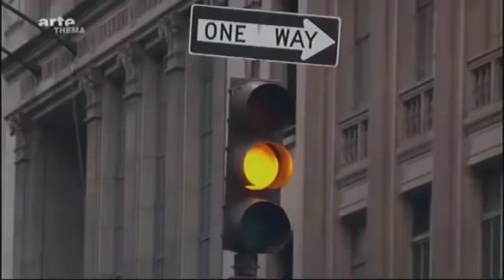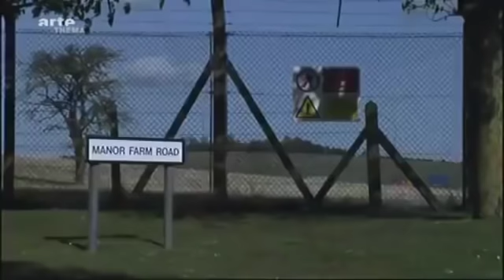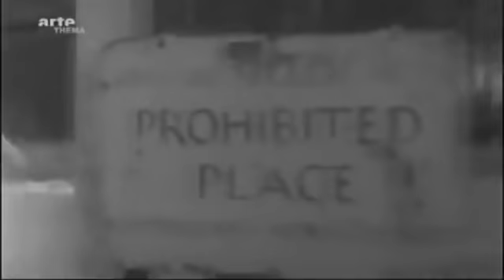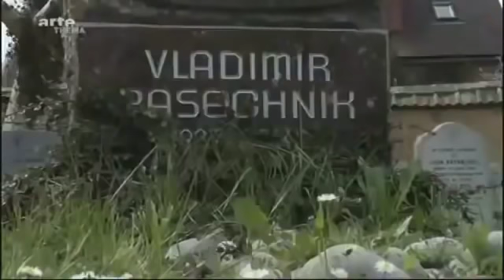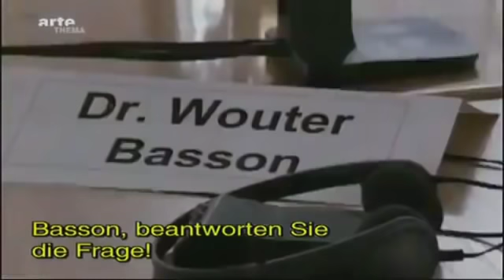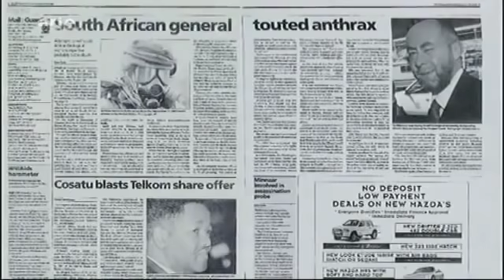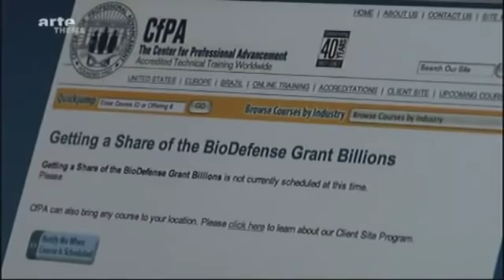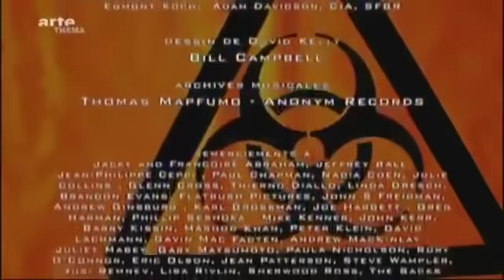Die Anthrax Dealer Biowaffenmafia Arte Doku